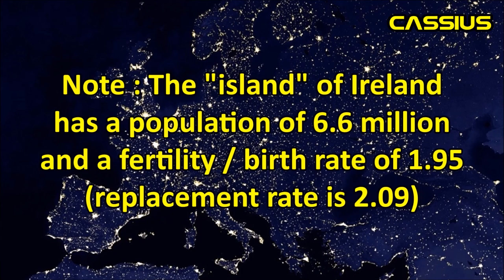"An island of 10 million people" Pro-immigration speech by Irish Green Party leader Eamon Ryan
source: Irish parliament (Oireachtas) website

 It is unclear if Ryan is talking about just the Republic of Ireland (pop 4.8m) or the whole island of Ireland (also including Northern Ireland, pop 1.9m).